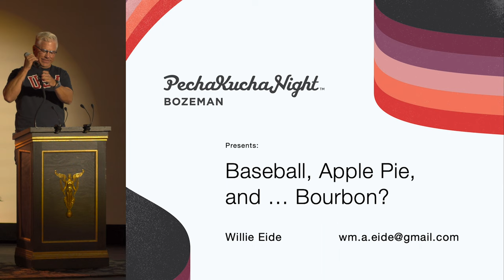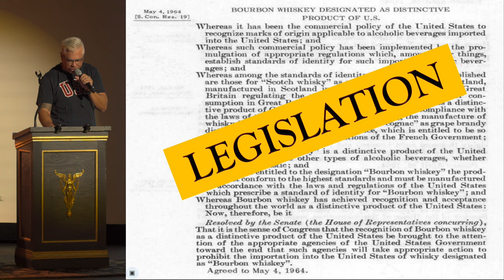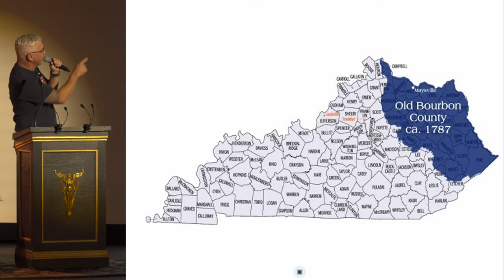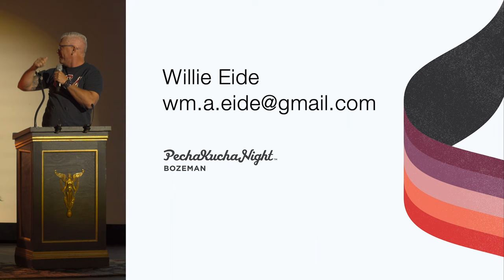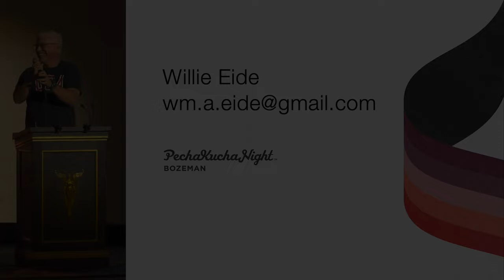Baseball, Apple Pie, and ... Bourbon? - Willie Eide